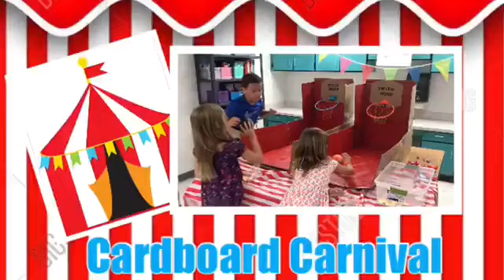Gifted Lessons| Inspired Elementary Engineering & Art S.T.E.A.M. skills for cardboard carnival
FUN FINISH with a CARDBOARD CARNIVAL! Using our S.T.E.A.M. skills for this cardboardchallenge to create games of recycled materials and enjoying adayofplay inspired by Caines Arcade. Reinventing household items and reusing cardboard boxes to make unique and fun carnival games.